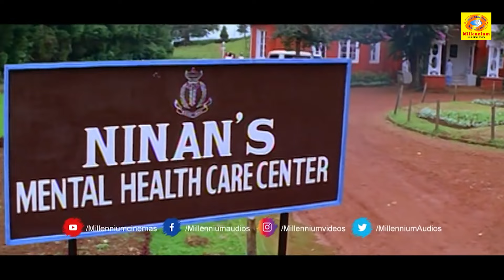ഒരു സ്ത്രീയാണെന്ന പരിഗണന നൽകാതെ നിങ്ങളെന്നെ നിരന്തരം ഉപദ്രവിച്ചില്ലേ...!! | Nandhini Movie Scene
Ayal Katha Ezhuthukayanu (transl. He is Writing a Story) is a 1998 Indian Malayalam-language black comedy film directed by Kamal and written by Sreenivasan based on a story by Siddique. The plot follows the travails of an eccentric and wasted pulp fiction writer, Sagar Kottapuram (Mohanlal), and his friend Ramakrishnan (Sreenivasan), who are dragged into a lawsuit by a vengeful Tahsildar, S. Priyadarshini (Nandini).[1][2] The film features songs composed by Raveendran and background score by C. Rajamani.